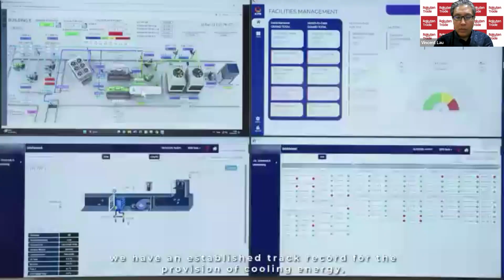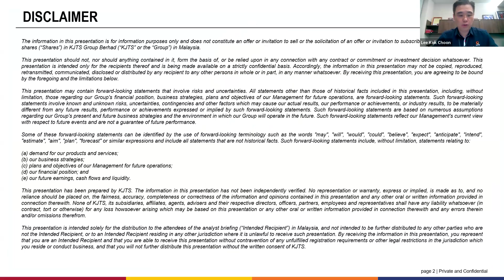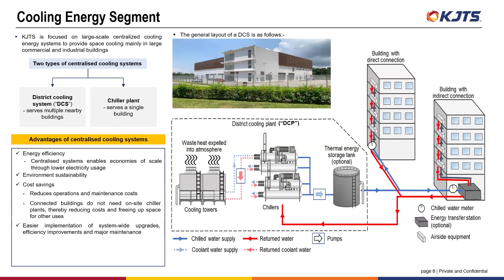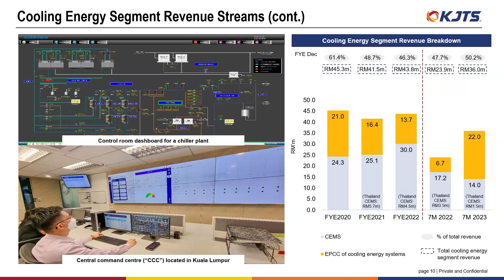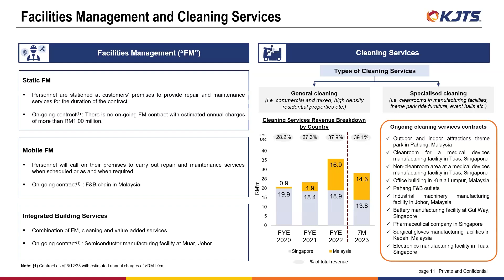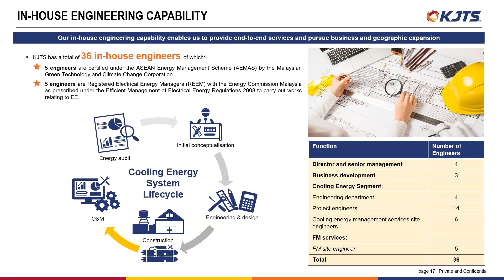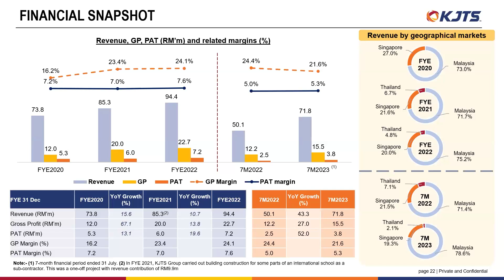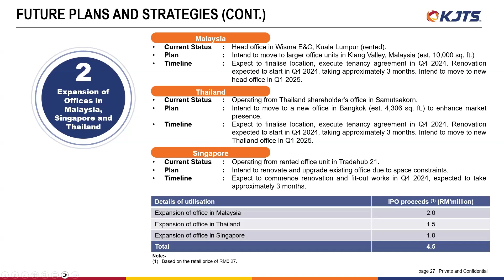Rakuten Trade Ideas 🎯 Webinar - KJTS Group Bhd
KJTS Group Berhad - IPO Investor Briefing

KJTS Group Bhd is launching their IPO prospectus today. It is en-route for a listing on the ACE Market of Bursa Malaysia.

Integrated building support services with regional presence with expertise in delivering cooling energy, cleaning and facilities management.

Timestamp:

0:00 Intro speech
1:15 Corporate video presentation
5.03 Presentation starts
7:40 Post IPO Shareholding and group structure
10:48 Cooling energy segment revenue streams
17:55 Key investment highlights
25:27 Financial Overview
29:52 Key financial ratios
29:46 Future plan and strategies
31:02 Q&A Session
48:55 Presentation ends